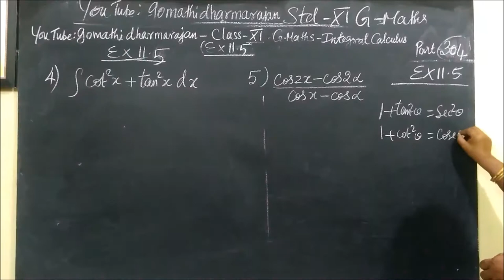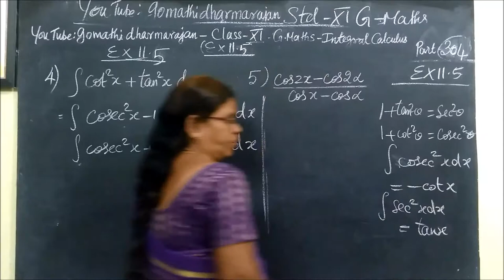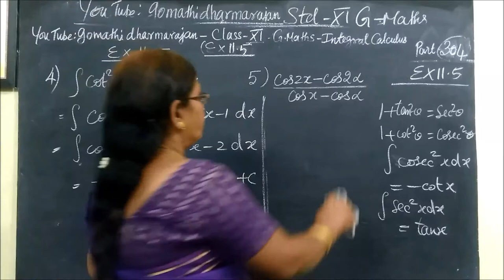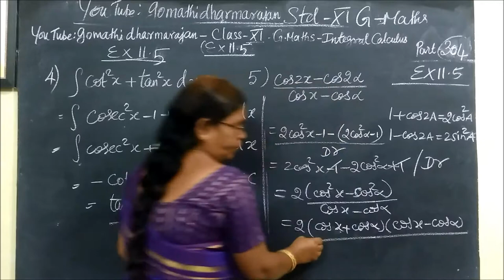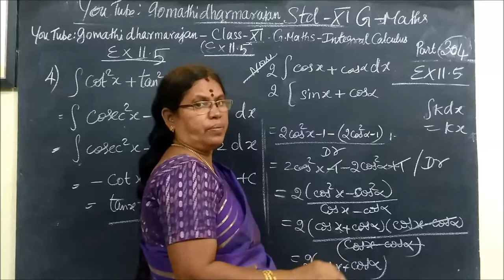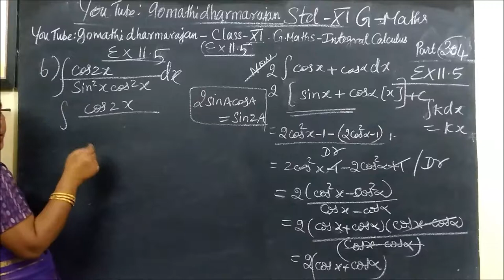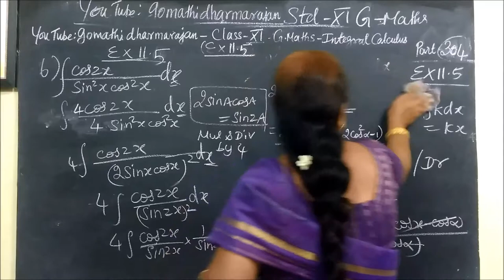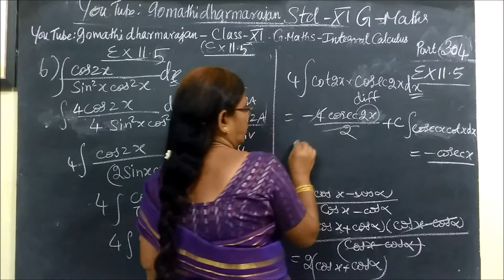11th G Maths [Part-304] [Ex-11.5 4 sum 5 ] தொகையிடல் –Integral calculus Gomathidharmarajan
11th G Maths [Part-304] [Ex-11.5 4 sum 5 ] தொகையிடல் –Integral calculus Gomathidharmarajan